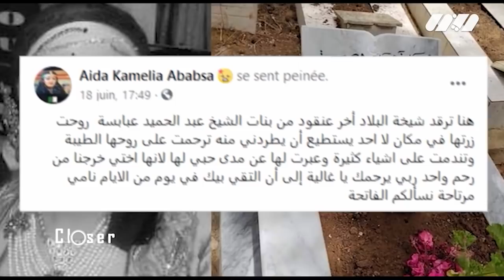بعد ما مُنعت من حضور جنازة ختها.. عايدة عبابسة في منشور..روحت زرتها في مكان لا احد يستطيع أن يطردني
تردد تلفزيون لينا على نيلسات : عمودي 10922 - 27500